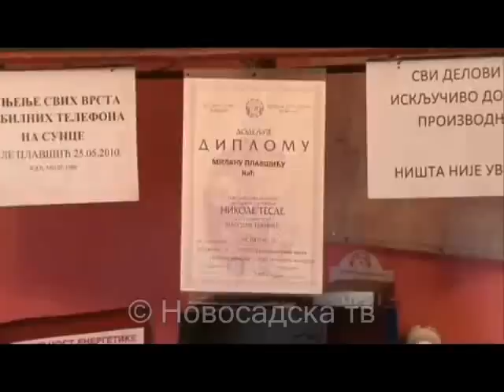Novosadska tv Pronalazac Mile Plavsic